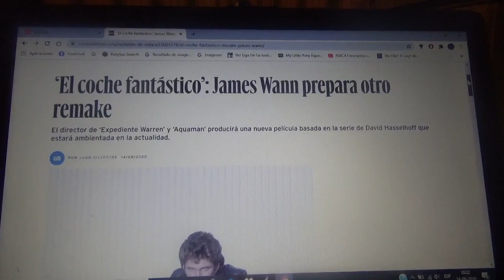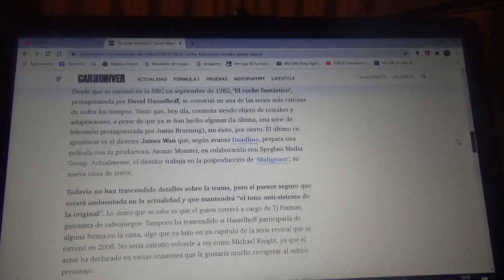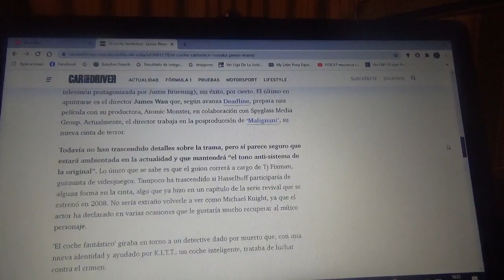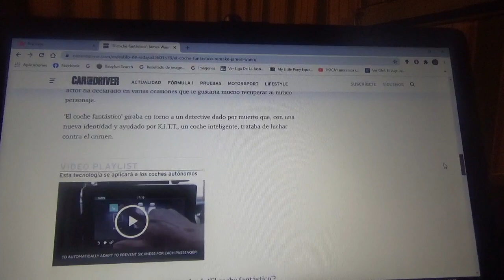James Wan prepara una película remake de "El Auto Fantástico"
El director de las cintas "Expediente Warren" y "Aquaman" producirá próximamente una nueva película la cual estará basada en la famosa serie de televisión de los 1980 protagonizada por el afamado actor David Hasselhoff